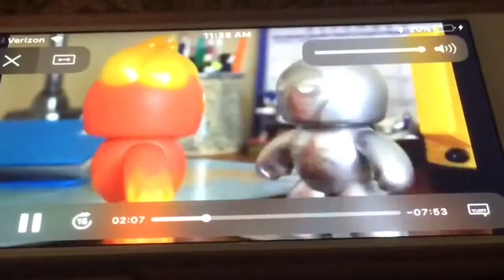Superhero Muggs The Movie: Booby Traps Music Video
(NOTE) I Do Not Own Everything They Belong To RedHeadHenry